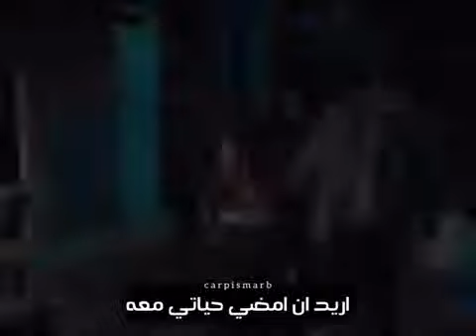اصطدام الحلقة 21 إعلان 1 مترجم للعربية